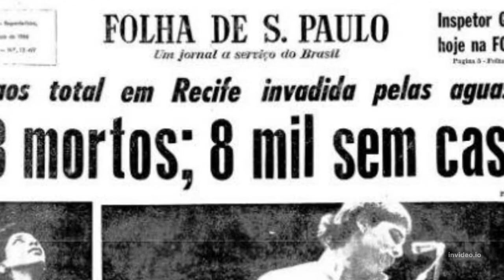Tragédias recifenses - As maiores cheias dos últimos 100 anos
Conheça um pouco sobre as tragédias que já aconteceram no estado de Pernambuco, e que muito provavelmente voltarão a acontecer.

Nos siga também no instagram: familiacuriosanet